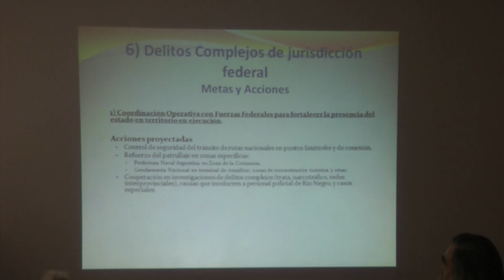Martha Arriola: Plan Provincial de Seguridad fue presentado ante la comisión Interpoderes